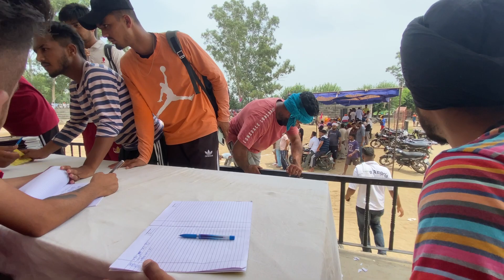ਕੱਬਡੀ ਪਿੰਡ ਤਲਵੰਡੀ ਮੱਲੀਆਂ || Talwandi mallian kabbadi cup✌️🥳kabbadi